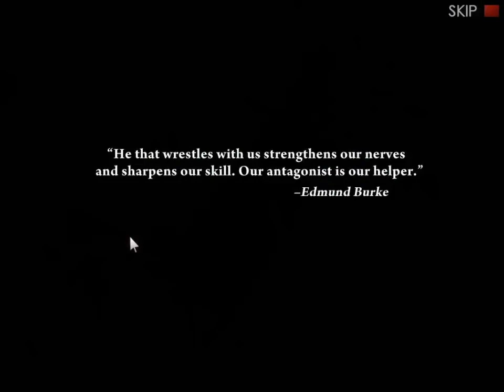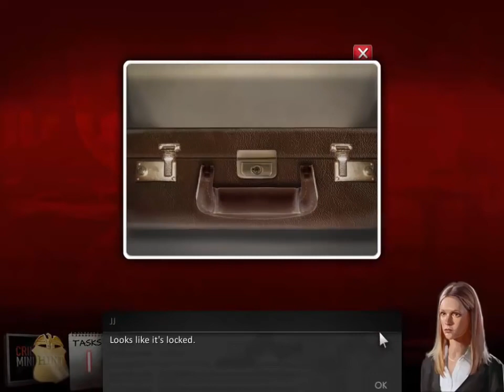Let's Play: Criminal Minds Season 2; Episode 7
Previous Episode: Next Episode: Join with the BAU to solve two thrilling cases. Hunt for clues in 25 .

Serie Criminal Minds: Suspect Behavior – Saison 1 episode 01 VF en streaming Cette unité est une autre équipe du département des sciences du .

The AH boys use a helicopter to board a party yacht, kill some frat brothers, and steal their cocaine. Will they soar through this Criminal Masterminds challenge.